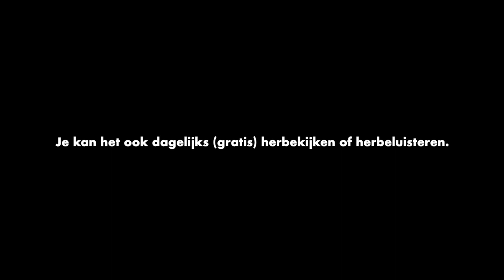LAZARUS leest Misdaad en Straf (trailer)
Misdaad en Straf is een Russische klassieker van Dostojevski uit 1866. Een kanjer van een boek. In de lente van 2022 brengt LAZARUS dit straffe verhaal op de scène. Maar eerst lezen ze het boek en delen ze dat leesplezier graag met jullie!

Je probeerde het boek al eens te lezen maar las het niet uit? Goed nieuws: zet je lekker lui in je zetel en laat het leeswerk aan anderen over… Of geniet gewoon opnieuw van dit verhaal en laat LAZARUS je gezelschap houden. Je krijgt elke avond voor het slapengaan een (klein) uurtje uit dit verhaal te horen. Spannend, gemakkelijk en zo weer een boek op je checklist afgevinkt.

Misdaad en Straf wordt gelezen door Koen De Graeve, Pieter Genard, Günther Lesage, Joris Van den Brande en special guest Ariane van Vliet.

van do 3 dec tot het boek uit is
elke avond om 21u
via YouTube, Soundcloud of je podcastapp

Je kan het ook dagelijks (gratis) herbekijken of herbeluisteren.

muziek: Kanza Mees